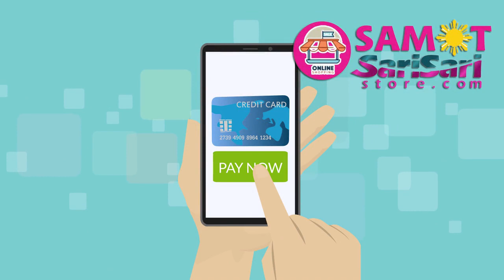Vyond Animation Sample Creation Samot sari sari Online Store Ads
Welcome to
We aim to offer our customers a variety of the latest Digital Products and Gadgets . We’ve come a long way, so we know exactly which direction to take when supplying you with high quality yet budget-friendly products. We offer all of this while providing excellent customer service and friendly support.
We always keep an eye on the latest trends in (Fashion and Beauty products) and put our customers’ wishes first. That is why we have satisfied customers , and are thrilled to be a part of the Farm Fresh Produce industry.
The interests of our customers are always top priority for us, so we hope you will enjoy our products as much as we enjoy making them available to you.